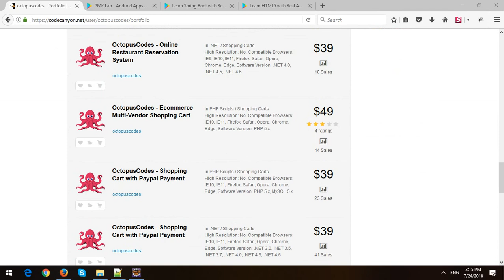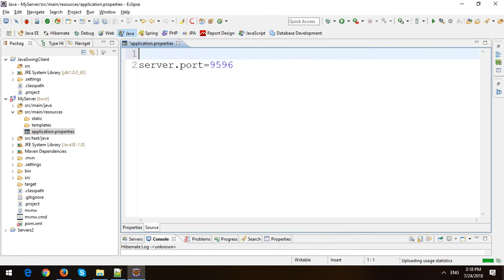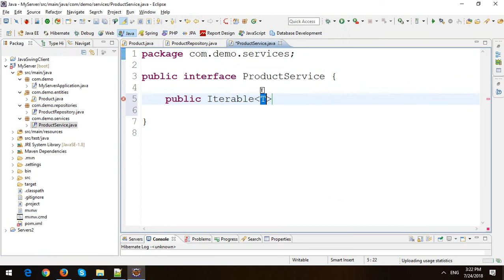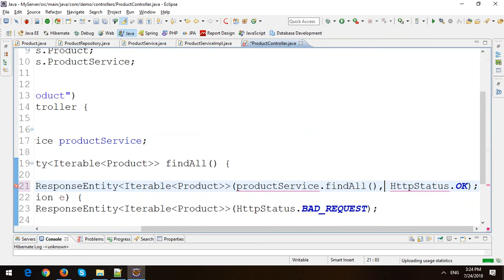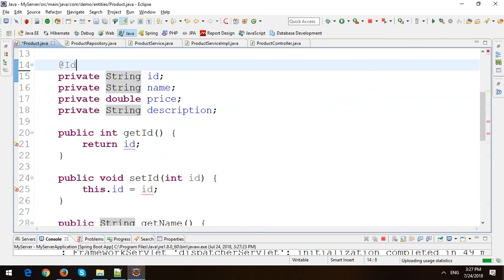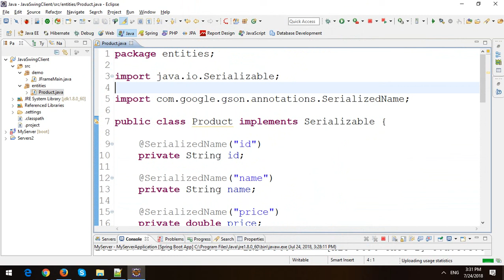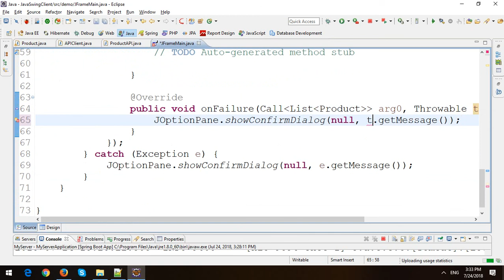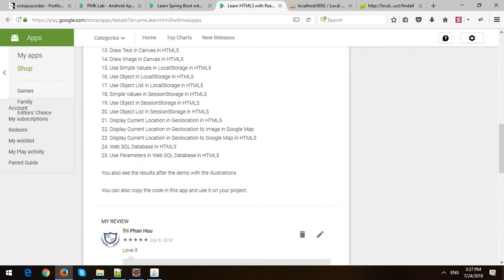CRUD Java Swing and Spring Rest API with Retrofit - Part 1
In this video, I will demo how to CRUD Java Swing and Spring Rest API with Retrofit